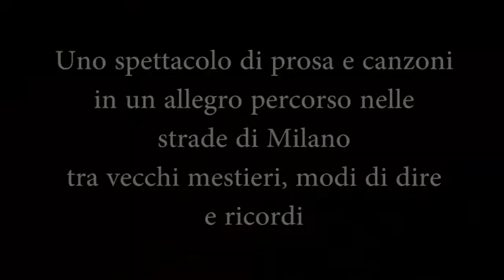Stramilano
Video Teaser dello spettacolo teatrale-musicale della Compagnia Teatrale Città di Milano assieme all'Orchestra a Plettro Città di Milano.
Regia di Franco Maria Di Pippo, direzione d'orchestra di Augusto Scibilia.
Parole e musica de Milan raccolte da Carlo Ceriotti, Franco Maria Di Pippo, Augusto Scibilia.
Prosa e canzoni in un allegro percorso nelle strade di Milano fra vecchi mestieri, modi di dire e ricordi.
Massimo Bulgari, Flint Chariot, Fiorella Fruscio, Assunta Gaggio, Paola Guazzotti, Cristina Lattarulo, Walter Limana, Maurizio Molinari, Elisabetta Rivano.

Novembre 2013, Politeatro di Via Lucania, Milano.